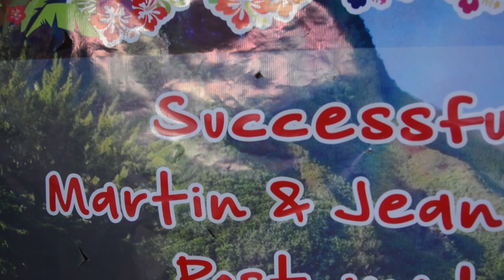Budots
A popular dance music of Davao.